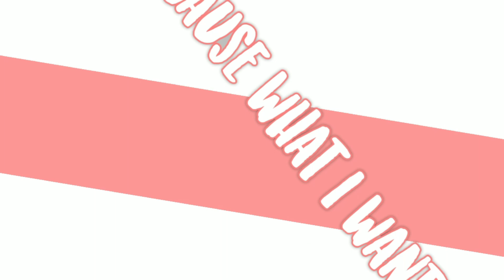I'm Gonna Kill Santa Claus | GLMV | Merry Christmas!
This took TIME TWT
The ending was rushed, oof-
I still hope you like it 💞

Also, I want to clarify something, the drawing at the end of the video and on the thumbnail ISN'T made by me, it was made by Maki_Chan

Discord: Dere ¡! # 5443
 ❀ I am more active on Instagram, though! ❀

❁ Characters ❁

➸ Jonathan
➸ Peter
➸ Kyle (LmAo)

❁ Apps ❁

✧ Gacha Life
✧ IbisPaint X
✧ Phonto
✧ PicsArt
✧ Cute CUT
✧ KineMaster

❁ Audio ❁